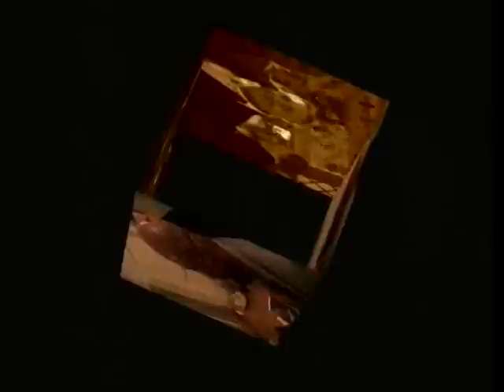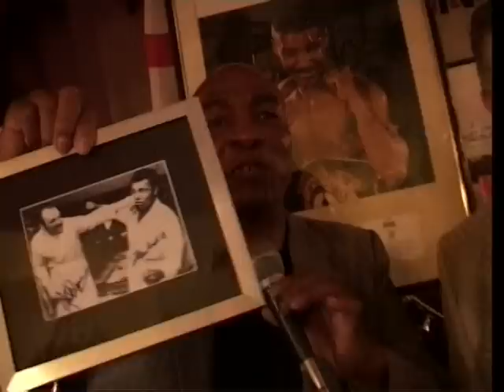Earnie Shavers Meets The Chaps!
Legendary Boxer Earnie Shavers has a night out with the Chaps including: Joe Pyle, Joe Pyle jnr, Charlie Breaker, Stilks, Dave Courtney, Cass Pennant, Norman Buckland & more. Interview by Liam Galvin - footage by Liam Galvin & Yvette Rowland Music by Michael Biggs\Keith Finch